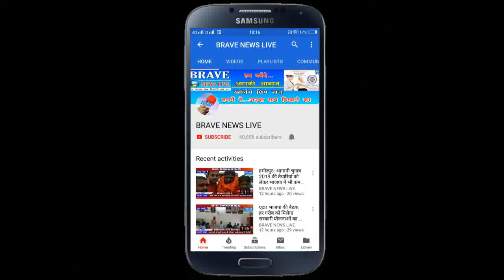दो किलो से ज्यादा गांजे के साथ गांजा तस्कर गिरफ्तार - BRAVE_NEWS_LIVE TV